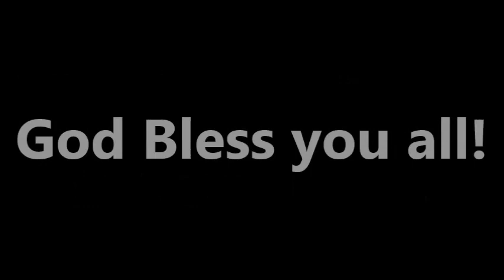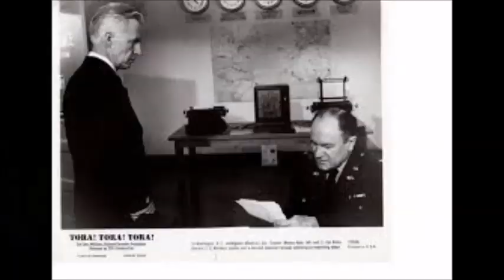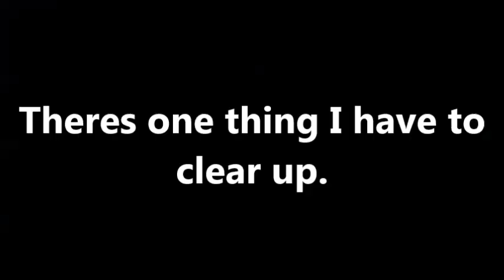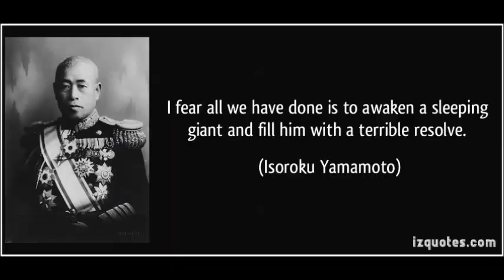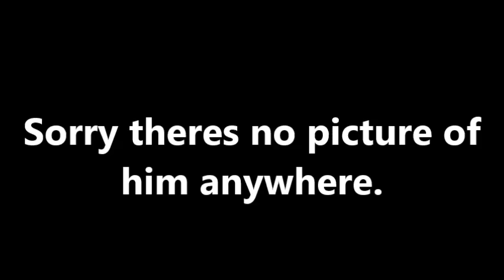Movie Fan Reviews Tora Tora Tora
Today as you all know is December 7th on this day Pearl Harbor was bombed So I decided to talk about the legendary movie Tora Tora Tora! This movie is the most accurate tale of what happened that fateful day! Stick around and I'll tell you about it.